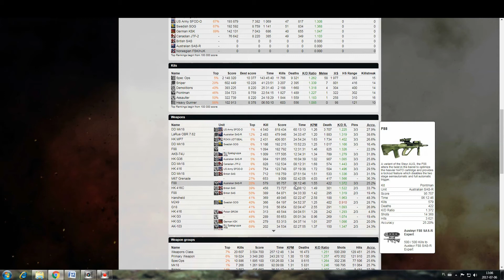Medal Of Honor Warfighter Kidsyesterday proof of him cheating in numbers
I've played two rounds against guy called Kidsyasterday. I wrote on chat, that he is cheating and he responded with question "who are you?". I replied "one of them, you've been killing with one hit" (video soon).
And here is proof, that I don't lie about him. He is a cheater.
HK416 GROM  -  481 hits on target and 313 kills with this rifle with only 4.7% accuracy. This rifle damage is 20 on chest, it means that you have to hit the enemy 5 times on his chest to kill him, and 4 times on the head. Do the rest of math by yourself. This is also impossible on immersive servers. This guy used damage mode for quite some time, now with better set up he is "clean" for most of servers admins including [PLS] admins, this round was on their server. Best wishes for them.
is everything needed to ban him on any MOHW server. Are you going to use this info???